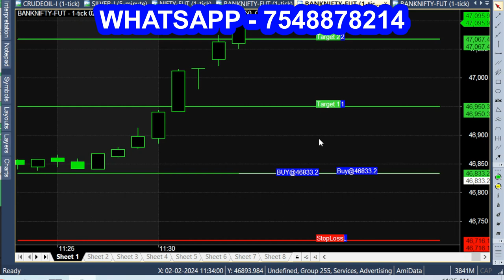Heikin Ashi Style Buy Sell Calls Signal Strategy - Bank Nifty Analysis - 100 Points 1500Rs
Daily Heikin-Ashi Style Buy Sell Calls.